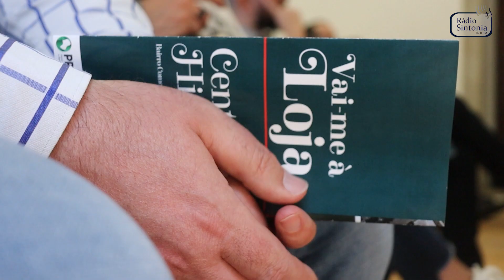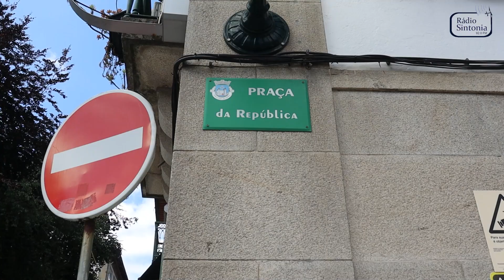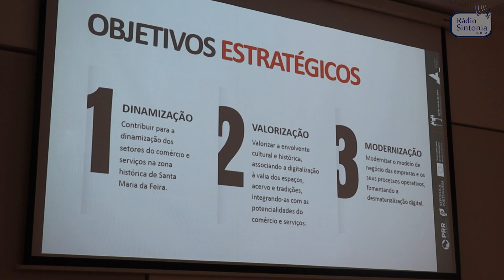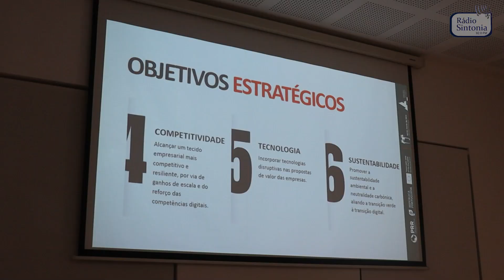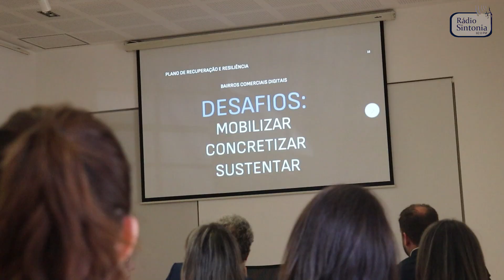Projeto Bairro Digital promete "revolucionar" comércio no centro da Feira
“Bairro Comercial Digital - Vai-me à Loja” é o nome do projeto que promete “revolucionar” o comércio tradicional do centro histórico da Feira, promovendo a modernização digital. O projeto, financiado a 100% com fundos do Plano de Recuperação e Resiliência, foi apresentado recentemente no Museu Convento dos Loios e prevê um investimento que ronda os 900 mil euros.

🎥 Rádio Sintonia 92.0 FM